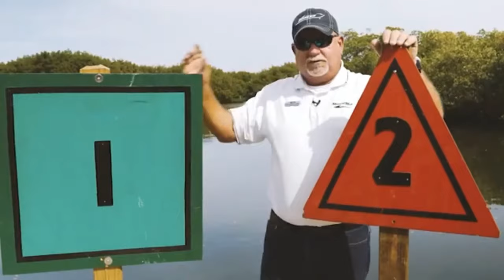Your Boating with Family Questions Answered | Boating Tips LIVE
Tune in to get insider tips when it comes to boating with family. From a heated debate about the latest and greatest models to what to pack in the cooler, Skip and the captains have the knowledge to elevate your experiences boating with family.